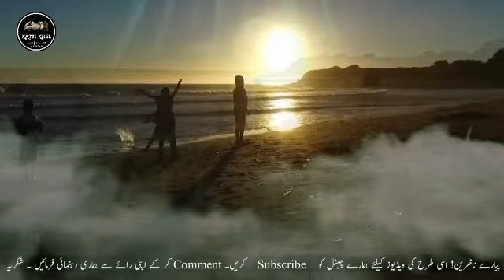Farishta Aur Mushrik | Golden Words from History | Islamic Story in Urdu | Islamic Kahani in Urdu